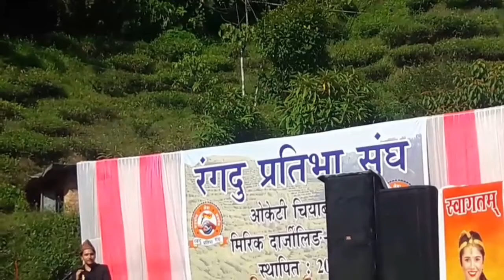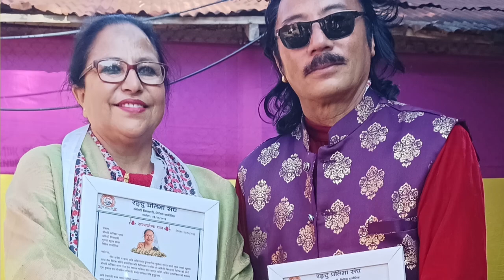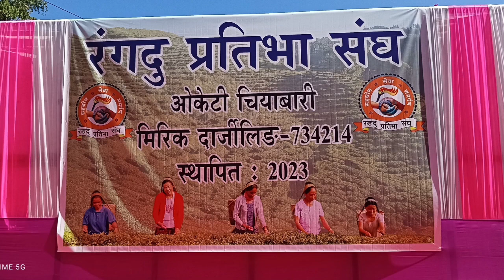ISRO scientist Nirupam sharma is in the house/Nepali pride/ghorkhali shaan निरूपण शर्मा/chandrayaan3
Hi everyone 🙏
  I'm here with my vlog,dance, travel etc videos hope you guys enjoy with my new content